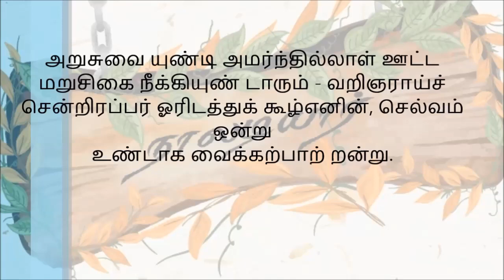நாலடியார் பாடல் எண் 1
நான்கு அடிகளைக் கொண்ட வெண்பாவால் இயற்றப் பட்டதால் நாலடியார் எனப்பட்டது. இந்நூல் சமண முனிவர் நானூறு பேரால் பாடப்பட்டது. திருக்குறளைப் போலவே நாலடியாரும் அறத்துப்பால், பொருட்பால், காமத்துப்பால் எனும் மூன்று பகுப்பாக உள்ளது.